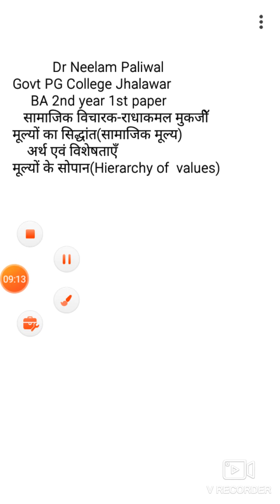Dr Neelam Paliwal-Sociology 2nd year